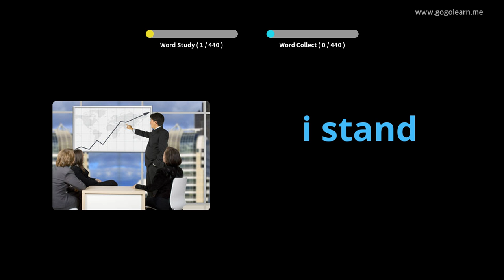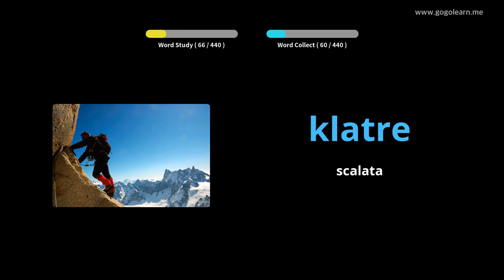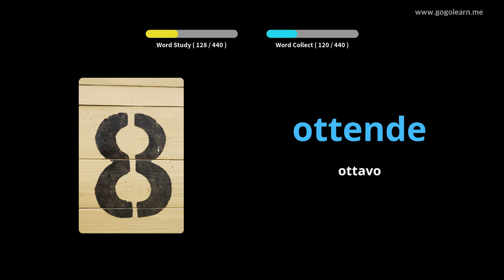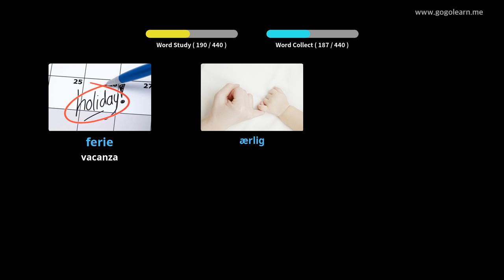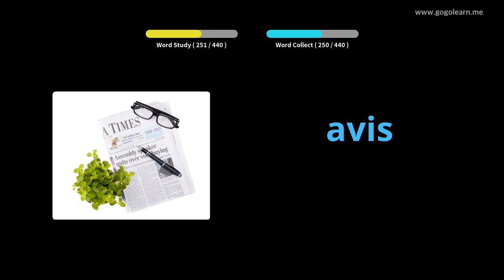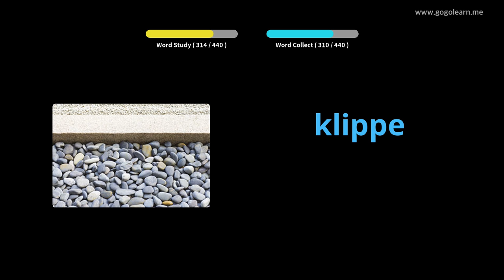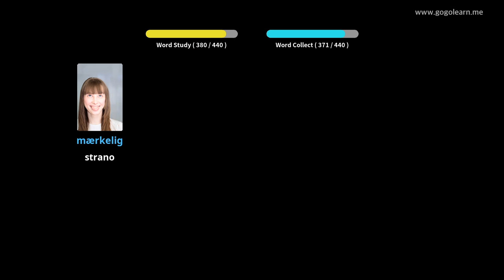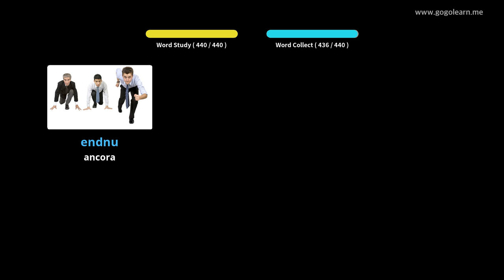Impara il Danese Attraverso Le Immagini |Vocabolario Danese Scuola Elementare | Golearn